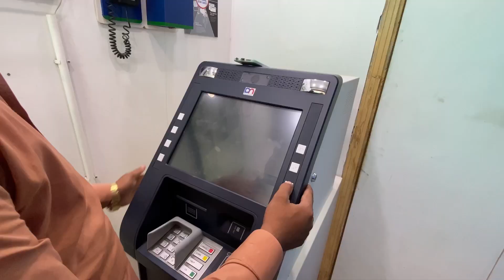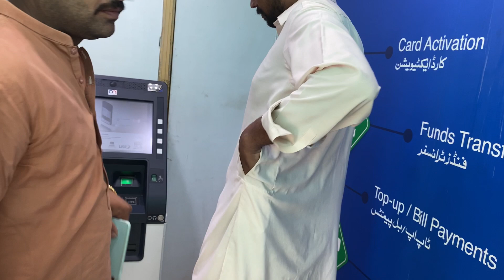Match cancel krna pra 😒 || Daily vlogs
Thank you so much hamari video dekhny ay ap log 🤪
Umeed he passand ai hogi 🙌

Too

Like karo
Comment karo
Share karo❤️